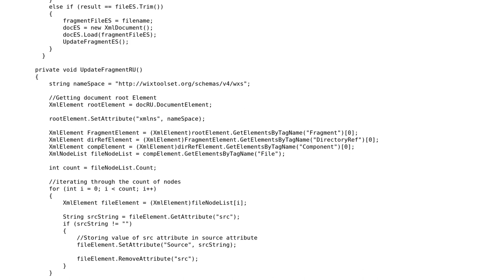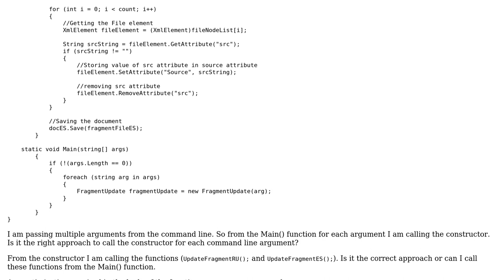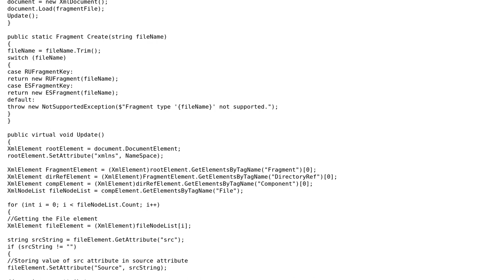Load and update XML inside the constructor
With thanks & praise to God, and with thanks to the many people who have made this project possible! | Content (except music & images) licensed under CC BY-SA | Music | Images & others | With thanks to user t3chb0t user prakash user Parrish Husband and the Stack Exchange Network Trademarks are property of their respective owners. You are responsible for your own actions.